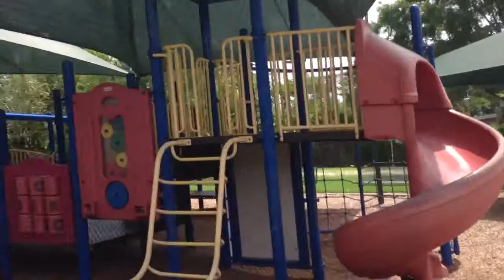Suniland park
In Miami